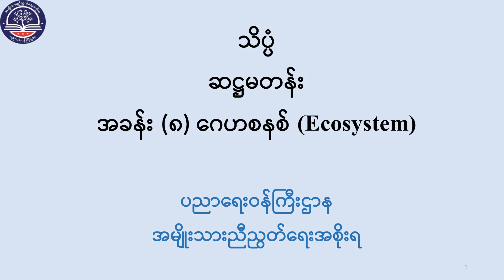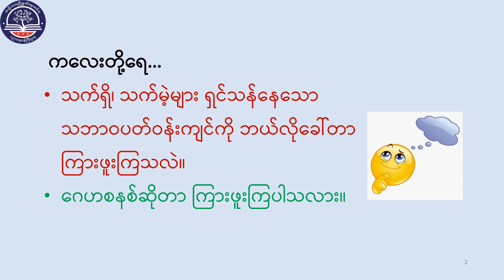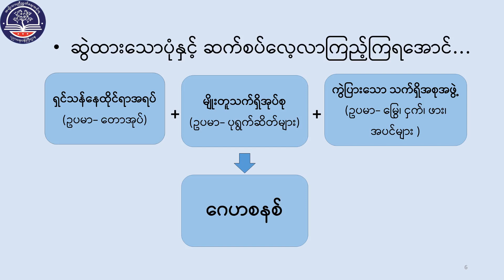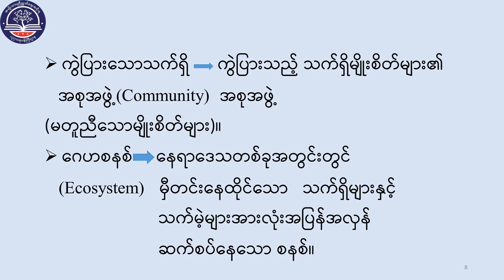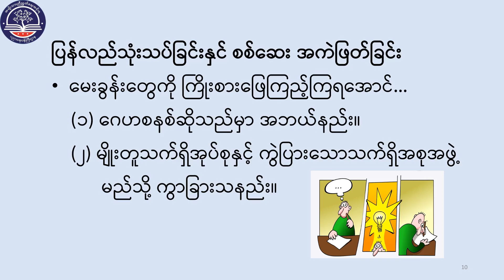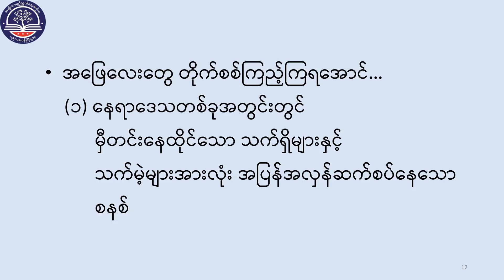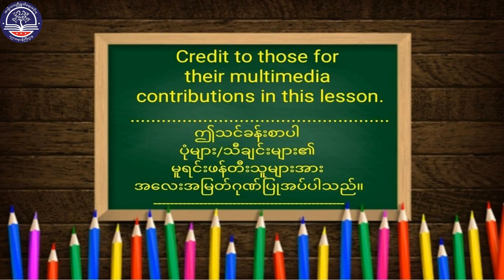"Grade 6 သိပ္ပံ၊ အခန်း (၈)၊ ဂေဟစနစ် အပိုင်း(၁)၊ ဂေဟစနစ် ၊ စာမျက်နှာ(၇၉)(G6SC-Episode 33)"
"Grade 6 သိပ္ပံ၊ အခန်း (၈)၊ ဂေဟစနစ်
 အပိုင်း(၁)၊ ဂေဟစနစ် ၊ စာမျက်နှာ(၇၉)
(G6SC-Episode 33)"